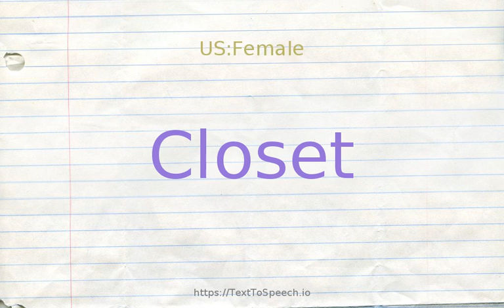How to pronounce closet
Learn how to say Closet in English correctly with TextToSpeech.io free pronunciation tutorials. American & British English pronunciation of male & female voices provided in videos. Check them out!

    Closet definitions:
    (n): a small private room for study or prayer
    (n): a small room (or recess) or cabinet used for storage space
    (n): a tall piece of furniture that provides storage space for clothes; has a door and rails or hooks for hanging clothes
    (n): a toilet in England
    (v): confine to a small space, as for intensive work